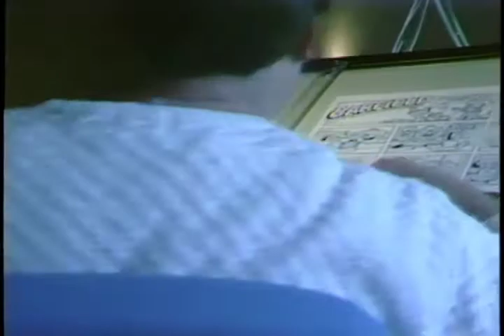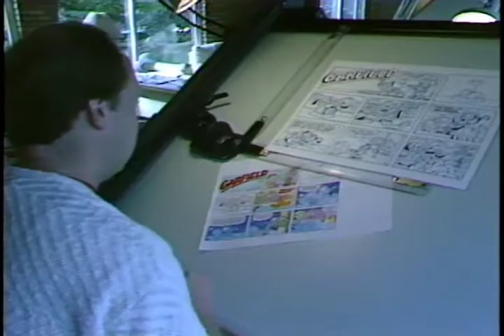Garfield cartoonist Jim Davis at work, 1986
Silent film.; Footage of Garfield cartoonist and creator and Ball State University alumnus Jim Davis at work illustrating in his studio.